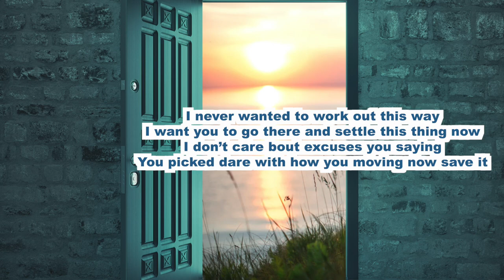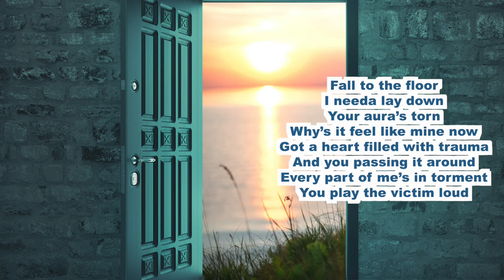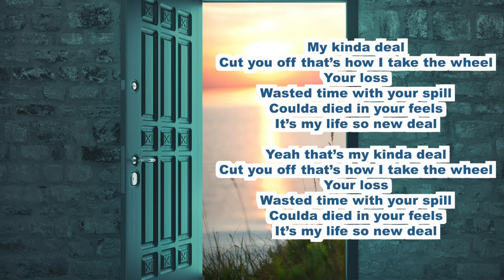Axaniah - New Deal (Official Lyric Video)